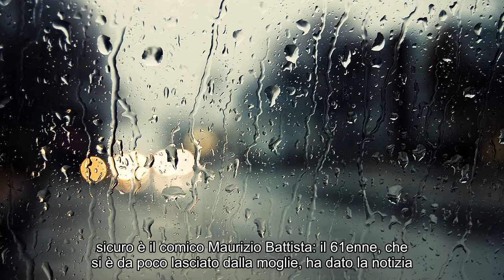Grande Fratello Vip 3, c'è anche Walter Nudo. Concorrenti e quando inizia